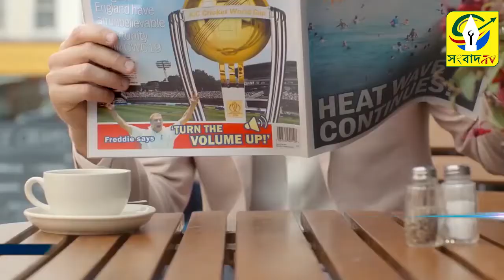বিশ্বকাপের ‘থিম সং’ মুক্তি পাচ্ছে ১৭ মে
যেকোনো বৈশ্বিক আসরে অন্যতম আকর্ষণ থাকে থিম সংয়ের প্রতি। যা কি না বাজতে থাকে পুরো টুর্নামেন্ট জুড়ে। খানিক দেরিতে হলেও আসন্ন ওয়ানডে বিশ্বকাপের সেই থিম সং প্রকাশ করতে যাচ্ছে আইসিসি। বিশ্বকাপ শুরুর দুই সপ্তাহের মতো সময় বাকি থাকতে ১৭ মে ‘স্ট্যান্ড বাই’ শীর্ষক এ গানটির মুক্তি দেবে আইসিসি। যুক্তরাজ্যের অন্যতম সফল ব্যান্ড রুডিমেন্টালের সঙ্গে নতুন গায়ক লরিন মিলে গেয়েছেন এ গানটি। ২০১১ সালে ব্যান্ড হিসেবে গড়ে ওঠার পর থেকে এখনও পর্যন্ত প্রায় দুই মিলিয়নের বেশি অ্যালবাম বিক্রি করেছে রুডিমেন্টাল। নতুন নতুন শিল্পীদের যথাযথ প্ল্যাটফর্ম গড়ে দেয়ার ব্যান্ড হিসেবেও বিশেষ সুনাম রয়েছে ব্যান্ডটির। অন্যদিকে উঠতি তারকা লরিন নর্দার্ন কানাডার ডিপ কোভের বাসিন্দা।